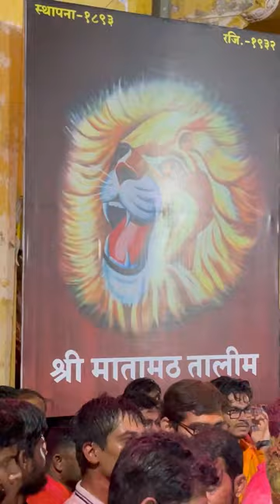Malegaon famous teen pawali ganpati visarjan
Matamath Talim
Bhagwant Talim
Bajrang Talim
Prakash Talim